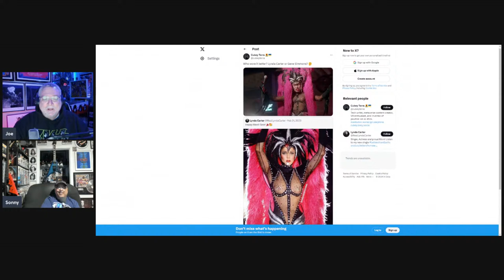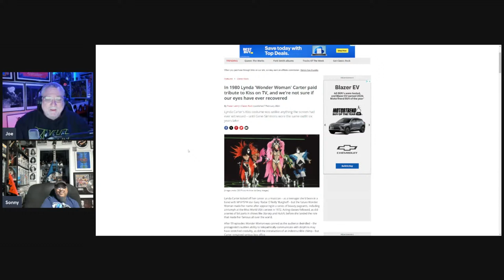Did Gene hurt KISS by paying to much attention to HOLLYWOOD?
This week we tackle the topic of GENE SIMMONS and his ACTING career!!